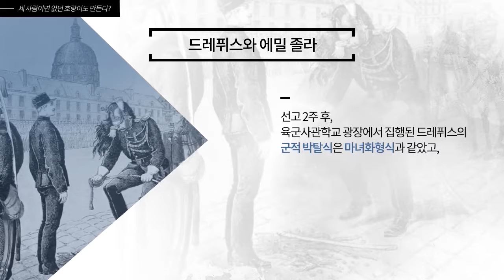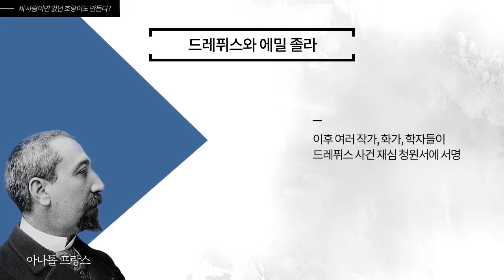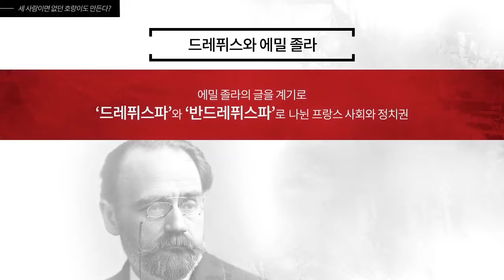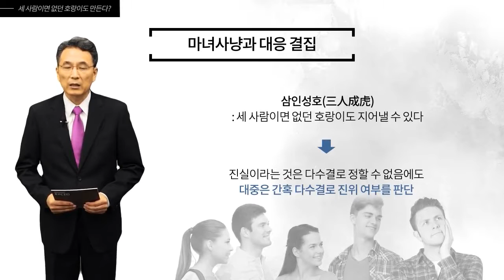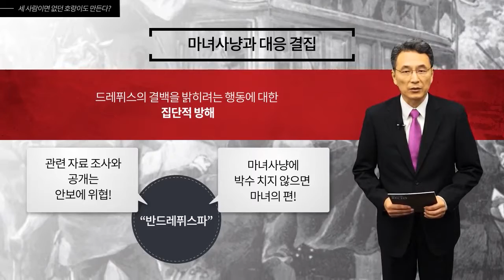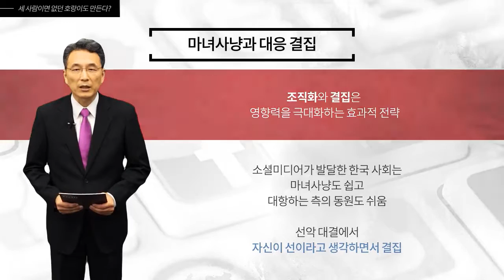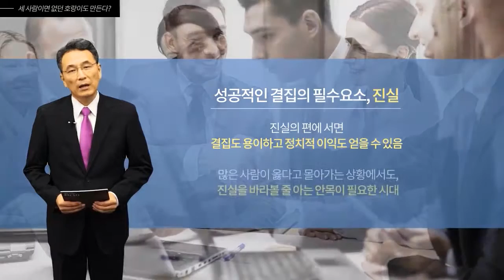세 사람이면 없던 호랑이도 만든다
우리 사회에서 자주 전개되는 진실공방의 당사자들은 많은 사람들이 옳다고 몰아가는 상황에서도, 저변에 깔린 여러 사회적 요인들을 파악할 수 있는 안목이 필요합니다. 소문을 넘어 진실을 바라볼 줄 아는 통찰력을 얻으실 수 있을 것입니다.